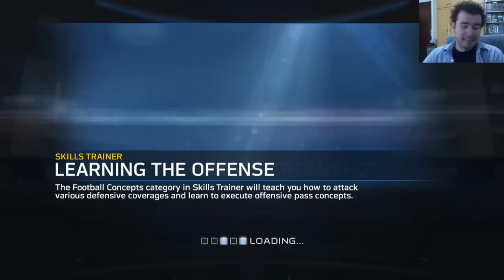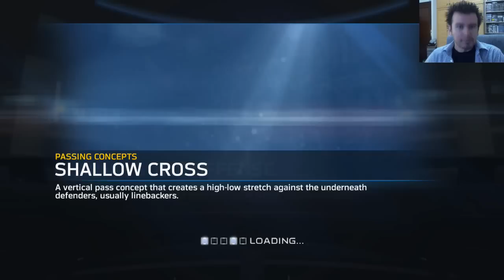Atlanta Falcons vs New York Giants || MADDEN NFL 15 #1 (Xbox One) || En Español HD